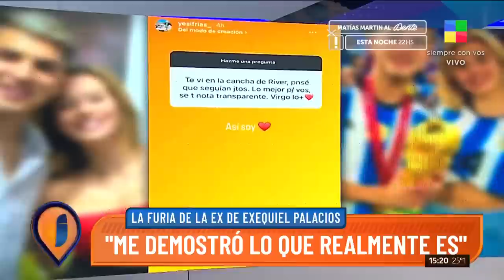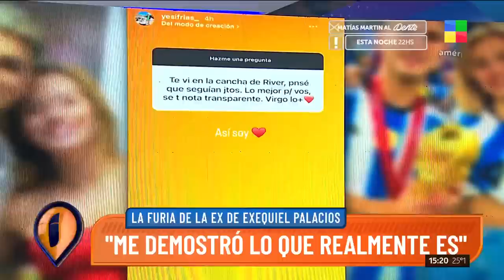Fuerte descargo de la ex de Exequiel Palacios: "Me soltó la mano en el peor momento"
"Me demostró lo que realmente es".